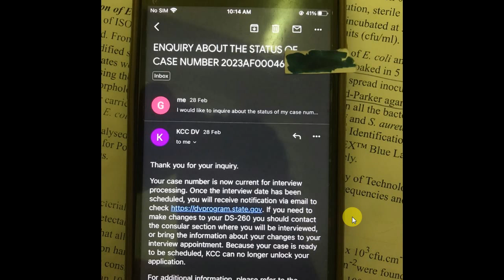DV 2023 | Case Number 46*** Has Gotten Her DS 260 Processed And Ready To Be Scheduled For Interview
Surprisingly, A Ghanaian DV Winner with Case Number 46*** has gotten her DS 260 processed and it's now ready to be scheduled for interview. Miracles do happen and this is a clear indicator.